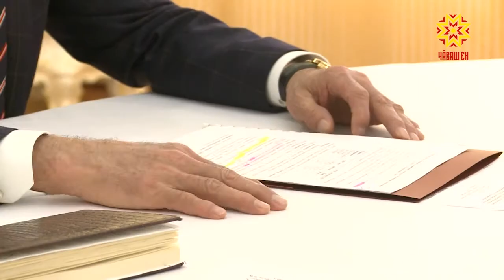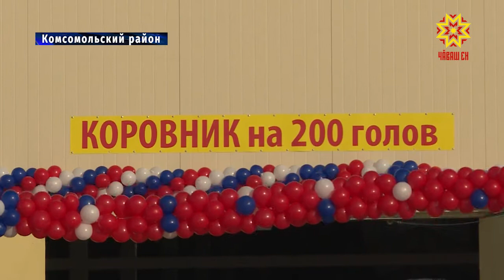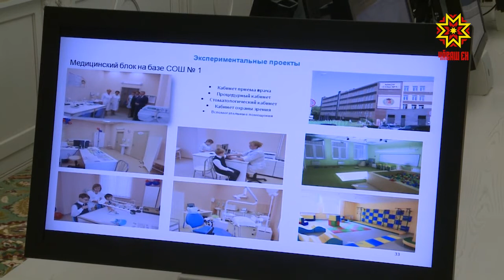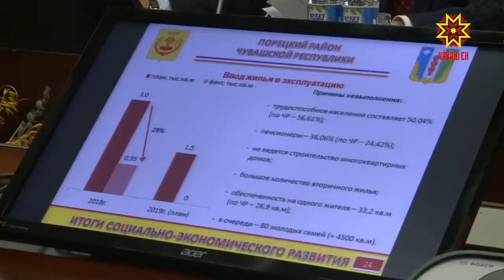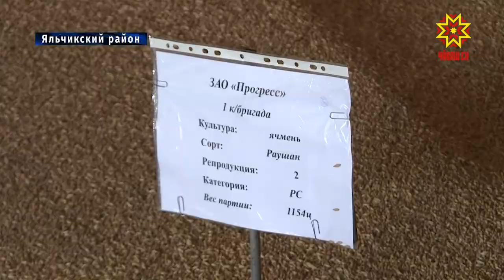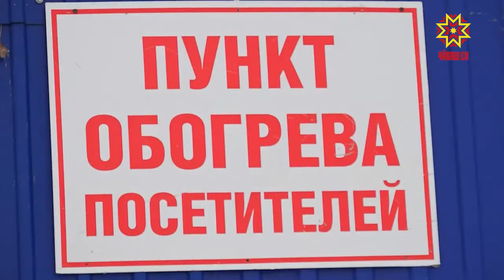Республика 17.01.2019 на русском языке. Вечерний выпуск